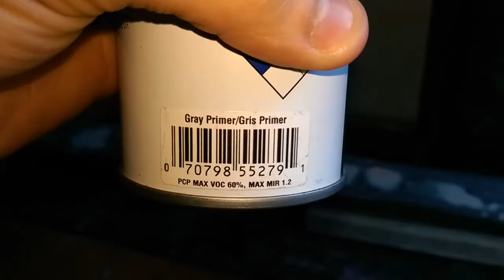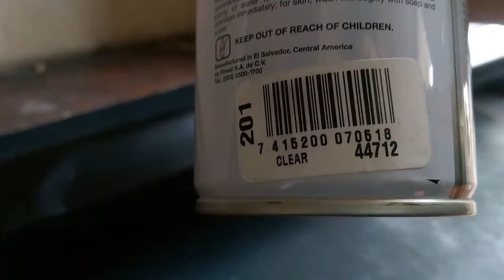Reparando Estribos (Side Skirts) | Honda civic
Al fin otro video, las cuestiones de estudio no me habían dejado tiempo para terminar este video pero al fin quede libre y aquí esta.

Reparación sencilla de los estribos (Side skirts) con fibra de vidrio e incrustación de alambre en el plástico, y luego masilla para ocultar lo feo, también enseño el arreglo anterior que le habían hecho -.-"

PD: hoy no hay música de fondo porque no habían mujeres hablando en la calle :D